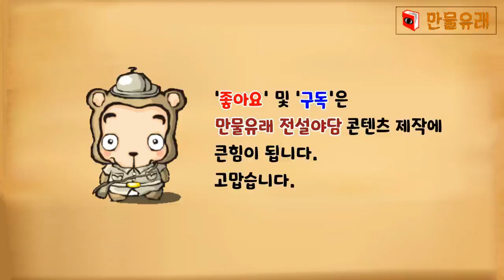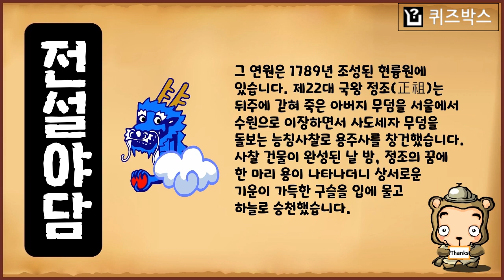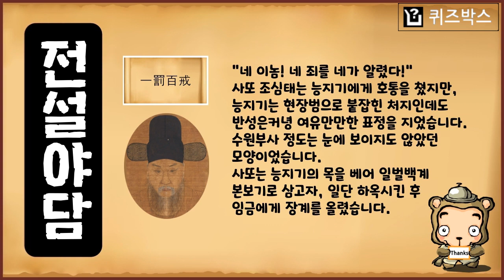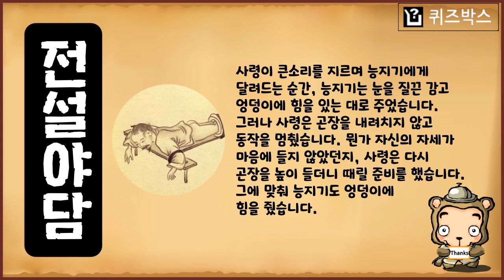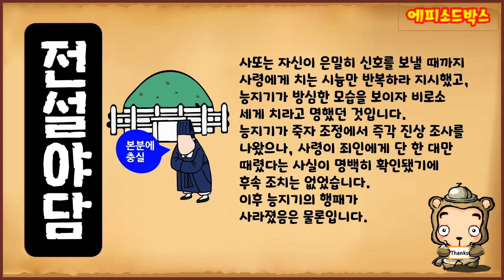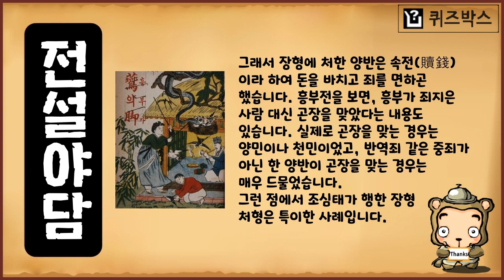[전설야담 329] 단 한 대만 쳐라! [옛날이야기] 10월 3일 1003 [만물유래] 곤장